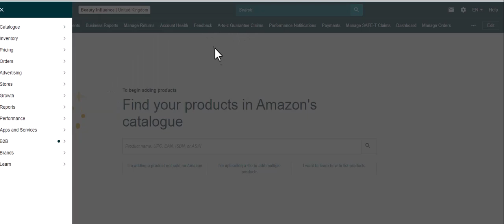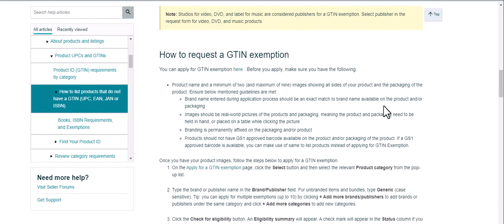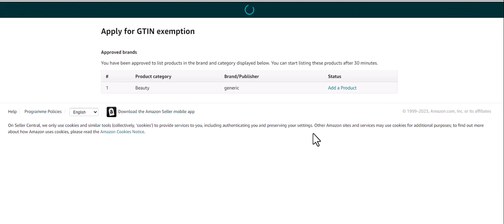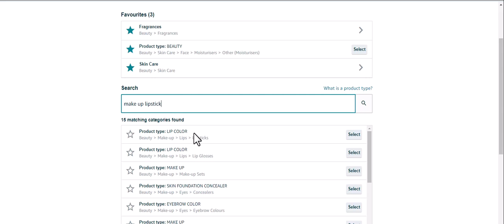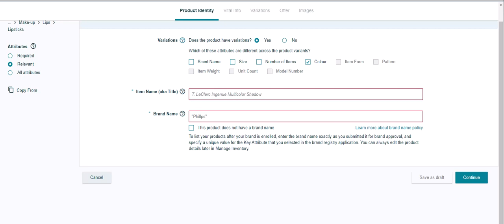how to create a gtin exemption bundle on amazon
The Social Media Cafe shares... how to create a gtin exemption bundle on amazon shared by Amanda Hill
Create your own generic bundles on Amazon
If you need a hand on Amazon get in touch - we have helped many individuals and businesses scale from 0 to scaling 6 figures
UK Prep Centre and training
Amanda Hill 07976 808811